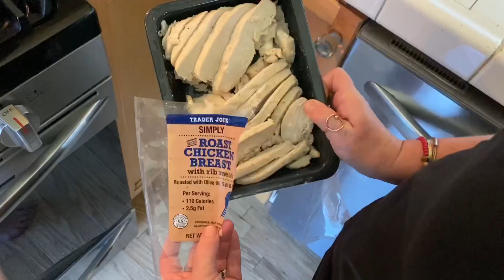How to make a quick and easy chicken curry using all Trader Joes Ingredients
This video is the first video I've made without words.  Watch me make our family Chicken Curry for dinner, quick easy and loved by ALL (well our immediate family at least) All ingredients even the olive oil are purchased from Trader Joes. This hearty, nourishing comfort meal is simple to make and takes less than 20 minutes.  The chicken isn't even necessary if you pile in the veggies.

Ingredients
Already cooked roast chicken breast
2 jars of Trader Joes yellow Curry
1 sweet onion
handful of chopped fresh carrots
red potatoes how ever many you like
olive oil
1 can of coconut cream
cilantro as garnish

I didn't even salt and pepper this dish, the curry itself is very flavorful.

Hope you enjoyed cooking dinner with me.

PEACE LOVE AND KEEP GOING